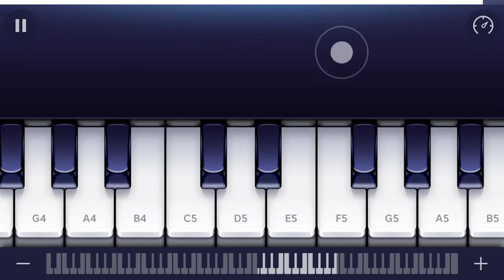She will be loved (piano)